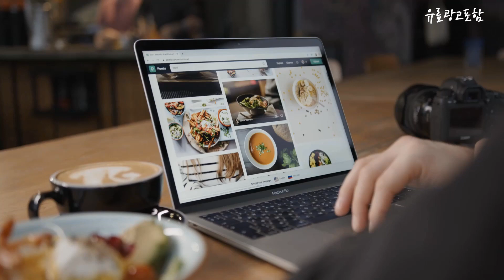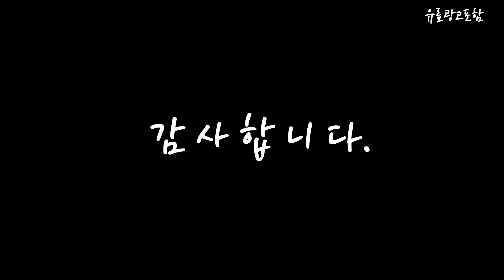여성골프모자 Top10!! 요즘 인기있는 여성골프모자 구매 가격 평점 후기 비교 총정리!!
❤️❤️❤️ 요즘 인기있는 여성골프모자 구매 가격 평점 후기 비교 총정리해 보았어요!! ❤️❤️❤️

[00:06]
10위. 까스텔바작 여성용 자수 와이어 코튼 와이드 버킷햇 CS4CP107, 아이보리 [33,300원]

[00:11]
9위. 캘러웨이 여성용 CG 우먼스 베어 바이저 골프모자, 화이트그린 [28,280원]

[00:17]
8위. 까스텔바작 여성용 자수 와이어 코튼 와이드 버킷햇 CS4CP107, 블랙 [33,300원]

[00:22]
7위. MQUM 여성 골프 모자 리본 탈부착 우먼스 캡, 핑크 [32,000원]

[00:28]
6위. 힙스타 여성용 골프 보석 스컬 넓은챙 턱끈 벙거지, 화이트 [34,160원]

[00:33]
5위. 나이키 남여공용 모자 천공처리 조깅 마라톤 골프 런닝 조절 스트랩 만능 볼캡 흰색 [35,000원]

[00:39]
4위. 캘러웨이 여성용 우먼스 로맨틱 캡모자, 핑크 [32,120원]

[00:44]
3위. MQUM 여성 골프 모자 리본 탈부착 우먼스 캡, 화이트 [32,000원]

[00:50]
2위. 루페오 여성용 자수 와이드 챙넓은 와이어 자외선차단 골프 벙거지 버킷햇 등산 여행 캠핑 햇빛가리개 모자, 화이트 [25,900원]

[00:55]
1위. 까스텔바작 여성용 자수 바이저 골프모자 CSW-40, 블랙 [26,820원]